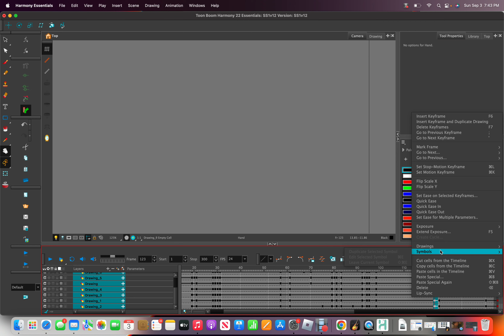SS Face Test + Editing